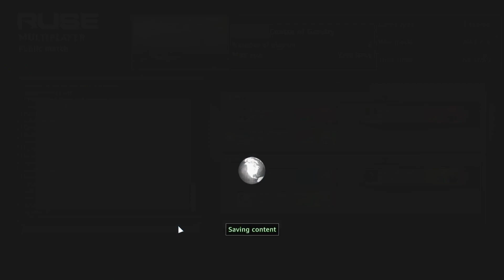【R.U.S.E.】It's November already | 3 games | 3v3 | #183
This year has been a great year for me so far. Time flies so fast! I hope you enjoy the rest of this year :)

game 1 05:00
game 2 19:47
game 3 30:33